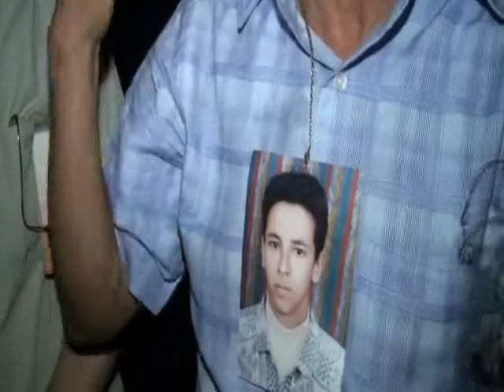والد الشهيد يتحدث عن حلم إبنه قبل إستشهاده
من أماكم ماسبيرو والد الشهيد مصطفى شاكر يبين كيف قتل إبنه وحلمه قبل إستشهاده